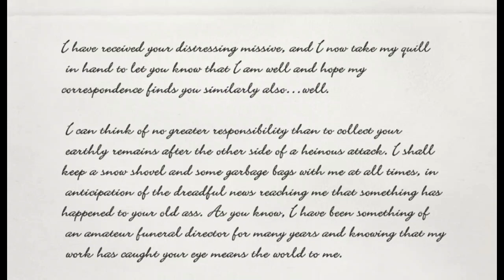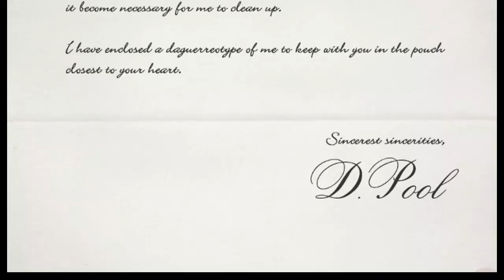Teen Cable Meets Deadpool! | Cable #3| Krakin’ Krakoa #75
Three issues in, and wee boy Cable is holding its own as one of the most entertaining and well crafted books in the Dawn of X.

Today I’ll Answer:
+ What happened between Cable and Deadpool?
+ What happened to the original Galador, home of the Spaceknights?
+ Is the death of Old Man Cable suddenly an open murder mystery?

Writer: Gerry Duggan
Artist: Phil Noto
Letters: Joe Sabino

Opens with Teen Cable reliving his murder of his adult self until he’s pulled back to reality by Esme, the cuckoo he’s currently taking on a date (although apparently he’s dating all of them… which feels like a showdown in the making with poor “killed every issue” Quentin Quire!)

In Cable #2 the Spaceknights of Galador returned to reclaim the sword Cable found in issue one, the “Light of Galador,” which is much more powerful than just a sharp blade, and the Spaceknights say can help them turn Earth into their very own New Galador.